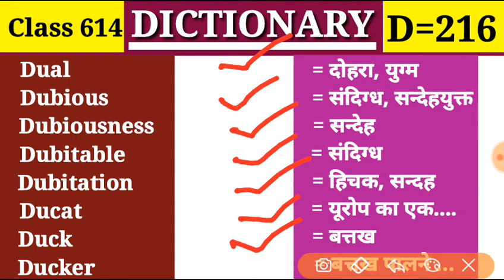Duck बत्तख Dictionary |Class 614 |D Part 216| Vocabulary Ducat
Dual, Dubious, Dubiousness, Dubitable, Dubitation, Ducat, Duck